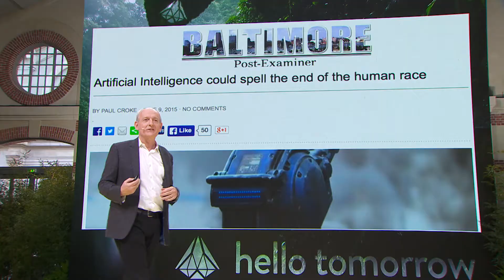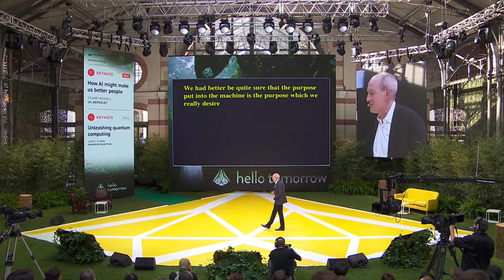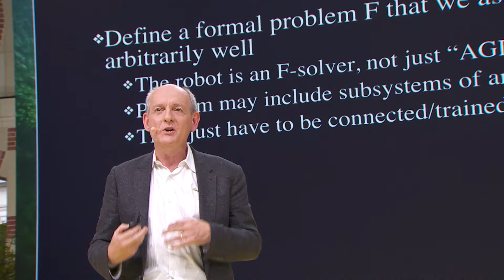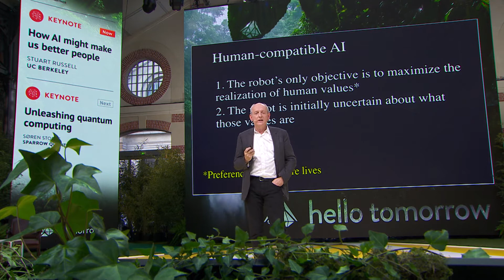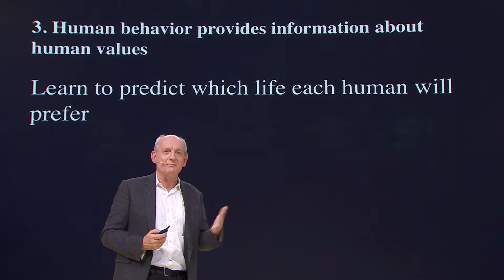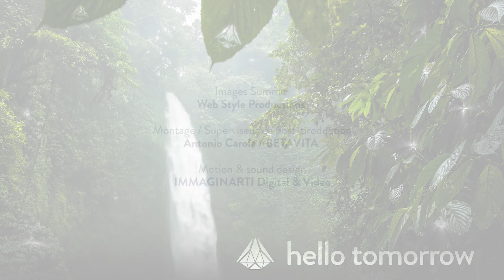How AI might make us better people | Stuart Russell | HT Summit 2017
Stuart Russell, Professor at UC Berkeley and AI pioneer explains how it will be up to us to teach robots how to make the right decisions.
The Hello Tomorrow Global Summit 2017